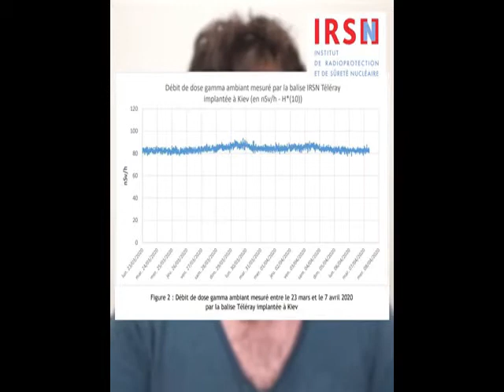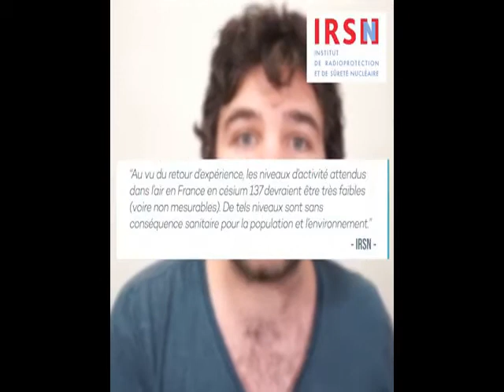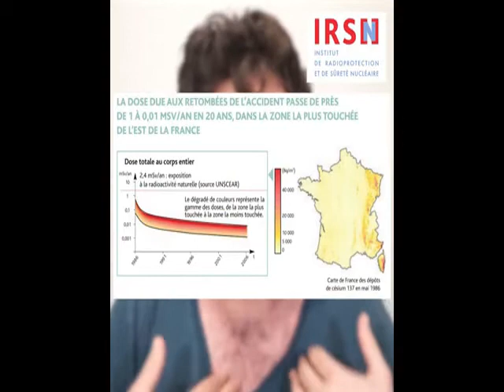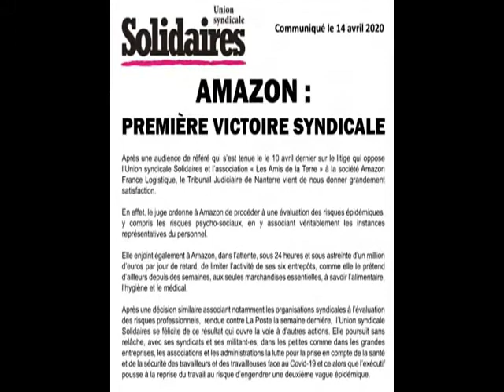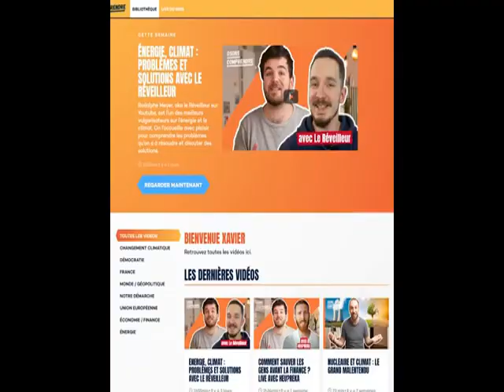TRUMP MENACE L'OMS ,INCENDIE A TCHERNOBYL,AMAZONE CONDAMNÉ ,NEWS CORONAVIRUS DU 16-04-2020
News coronavirus du 16 avril. Au menu : Incendies à Tchernobyl, Amazon condamné, Trump menace l'OMS... News coronavirus du 16 avril